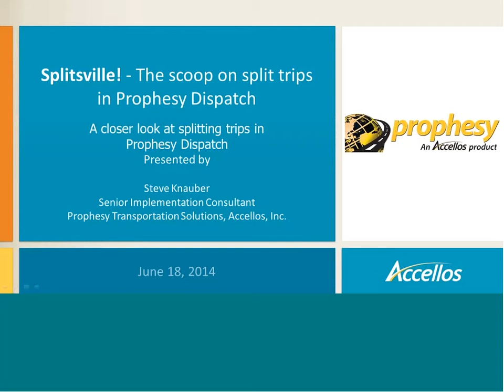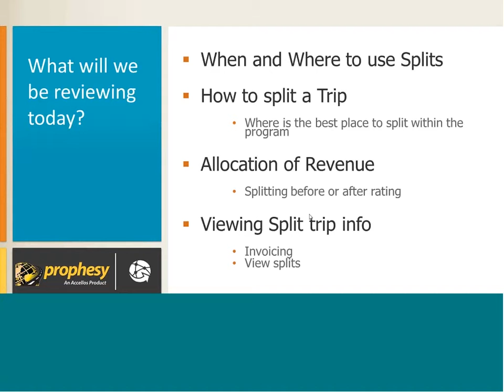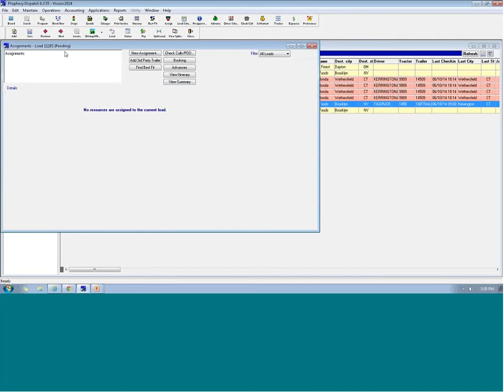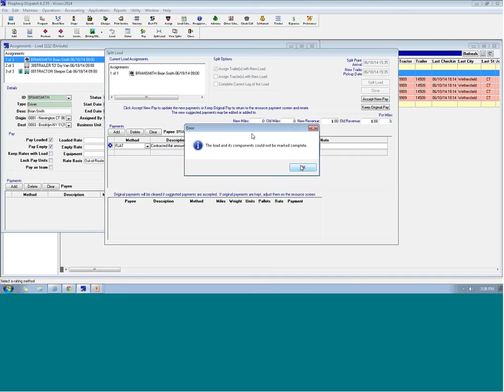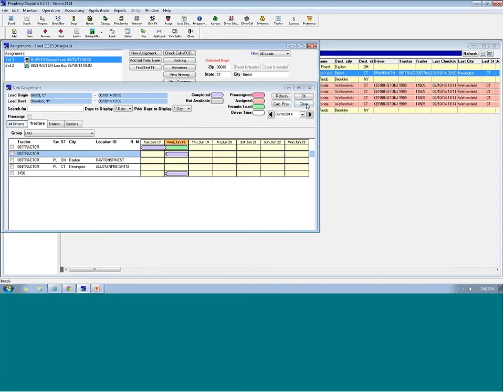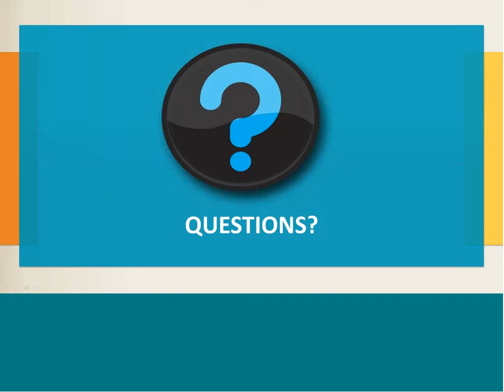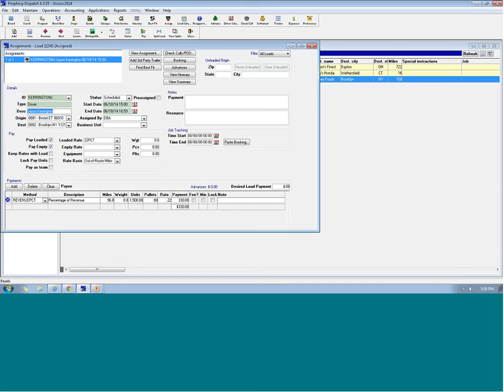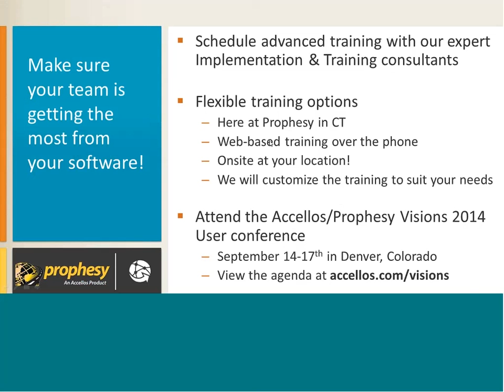Prophesy Transportation Solutions - Splitsville - Split Trips Webinar